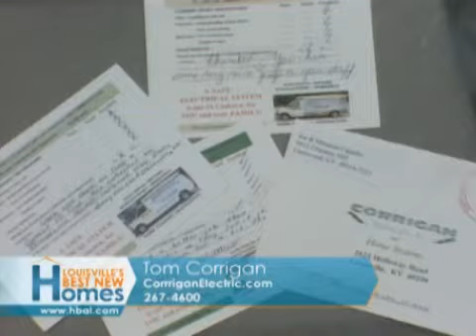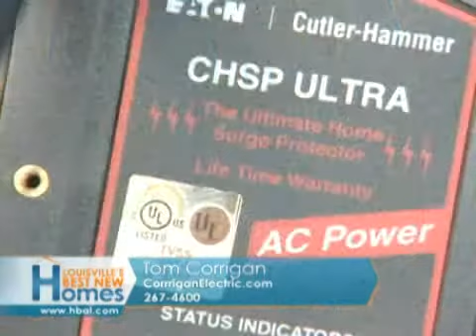Corrigan Electric - HBAL Show - 12-5-10 - Tom Corrigan.flv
- Tom Corrigan tells us about the wide range of electrical services offered to Louisville homeowners, projects large and small. Remodeling, whole house surge protection, 24/7 emergency service.